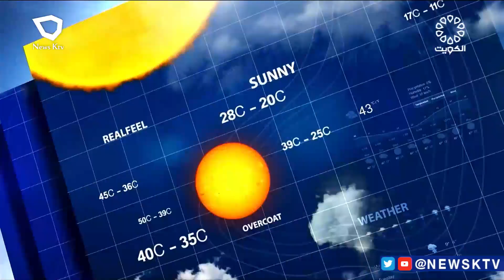طقس معتدل والرياح متقلبة الاتجاه